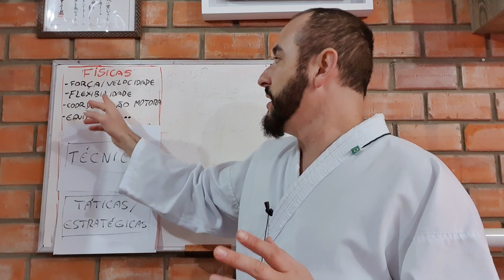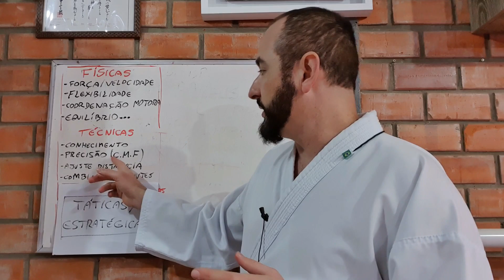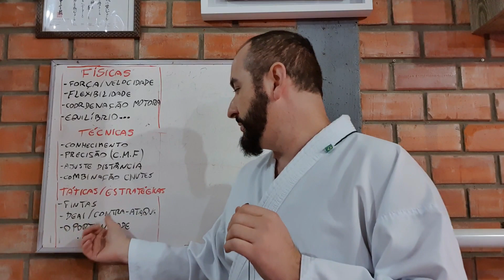Os segredos dos Chutes do Karate | Aula 1: Fundamentos teóricos | Andre Maraschin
Os Segredos dos Chutes do Karate
Aula 1: Fundamentos teóricos para montar um treinamento eficiente de Chutes.

Liberei gratuitamente a Aula nº 1 do meu Curso:
"Kumite 2.0: Os Segredos dos Chutes do Karate".

Deixe o seu comentário sobre o que achou do assunto.